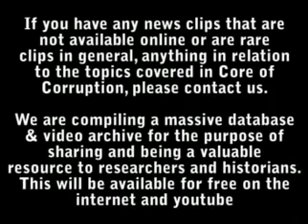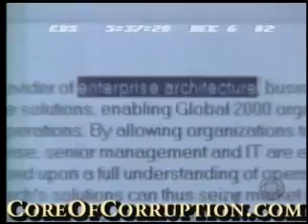Ptech and possible foreknowledge of 9/11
This is News coverage of a computer company, with connections to a Saubi Arabian bussinessman, who had possible connections to 9/11. The Saudis and their Wahhabist Sect, have a lot of explaining to do, when it comes to Terrorism. I reckon the CIA are also in neck deep with Saudi funded terrorism.